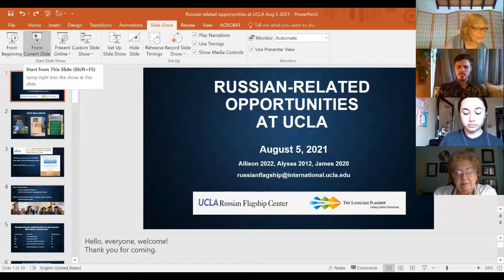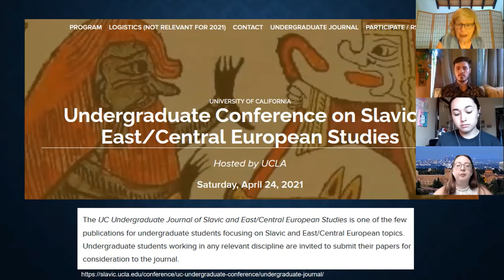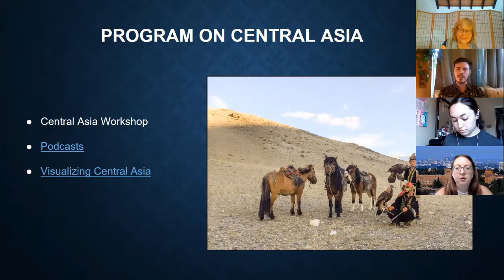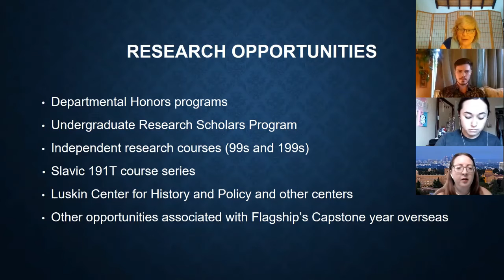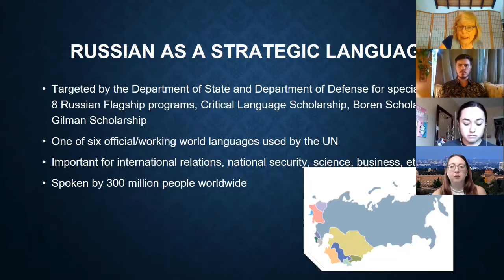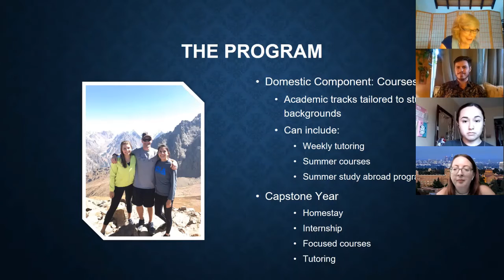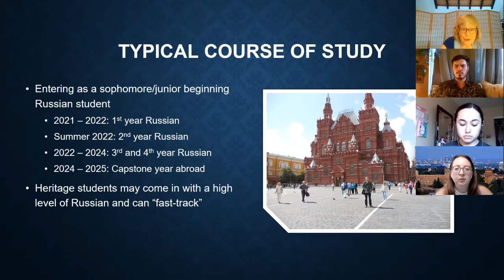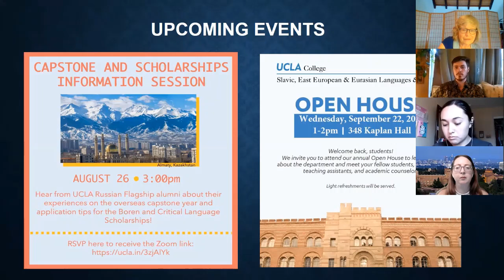Russian-related opportunities at UCLA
UCLA Russian Flagship program and other opportunities